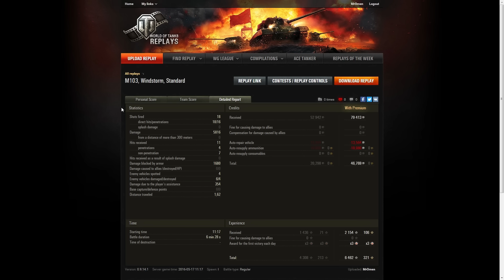[SM 46] Bardzo szybki łomot zimą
M103 wraca z czeluści zapomnienia - w końcu bitwa, która bardzo długo czekała na swoją kolej. Przejechaliśmy się po przeciwnikach bardzo szybko, ale wyjątkowo nie przeszkodziło mi to w robieniu uszkodzeń.